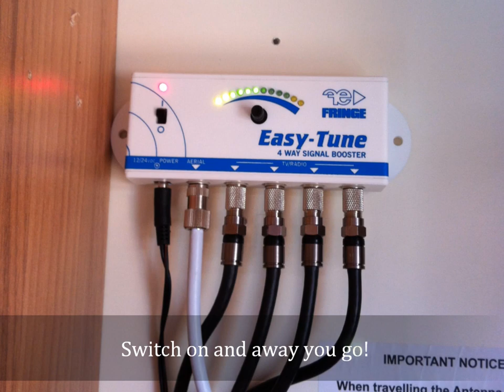Easy Tune Caravan, Motorhome, RV or Boat TV Aerial Booster replacement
The Easy-Tune 3 in one Amplifier, distribution unit and signal finder all in one handy unit which can directly replace your exisiting pre-installed aerial booster/amplifier in your caravan, Motorhome or on your boat.